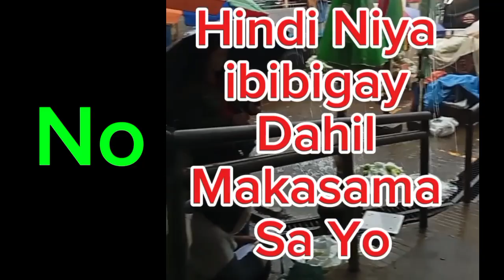Kapag Humiling Ka Sa Diyos!!!aboveandbeyond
Kapag Humiling Ka Sa Diyos
Tatlo Ang Magiging Sagot
Yes! Wait! No!
Featured Baptc and TraidingPostBagsakan
aboveandbeyond covered by Brendel Anno